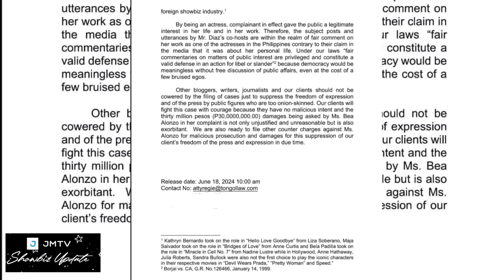JUST IN: OGIE DIAZ NAGHAIN NA NG COUNTER AFFIDAVIT TUGON NILA SA ISINAMPA NI BEA ALONZO! PANUORIN